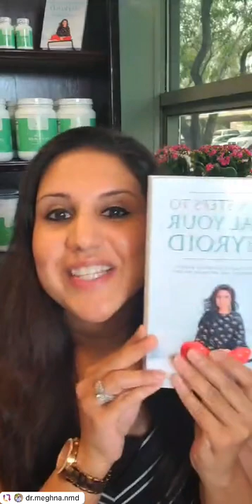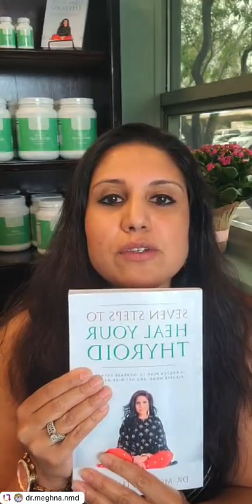Root Causes of Thyroid Dysfunction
In conversation with Dr. Anshul Gupta who is a Board Certified Family Medicine Physician with advanced certification in Functional Medicine.